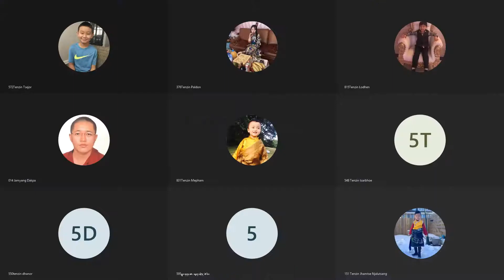༠༡༤ དགེ་རྒན་འཇམ་དབྱངས་གྲགས་པ། བོད་ཡིག འཛིན་གྲྭ་དང་པོ། ག 18.07.2021